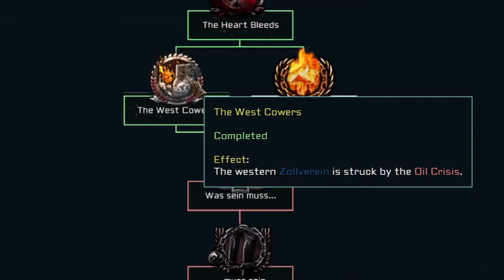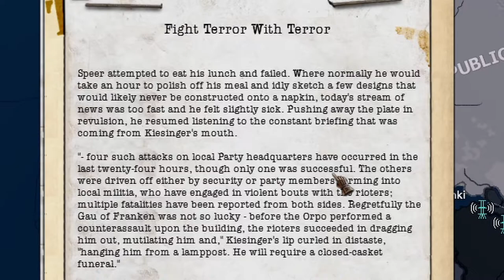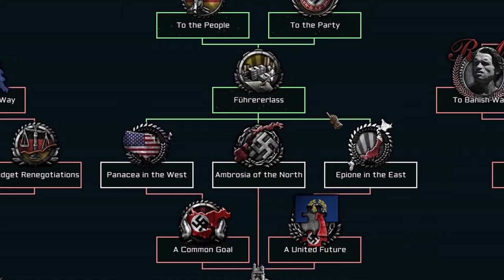The Reich in Crisis! | TNO Last Days of Europe Dengist Speer Part 4a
The Oil Crisis has reduced the Zollverein's economy to nothing. The Speerite faction within is crumbling and the Reactionaries and Reformists are striking. What can Speer do?

This video is not to promote a specific political idea. It is merely a game, please do not take this too seriously!